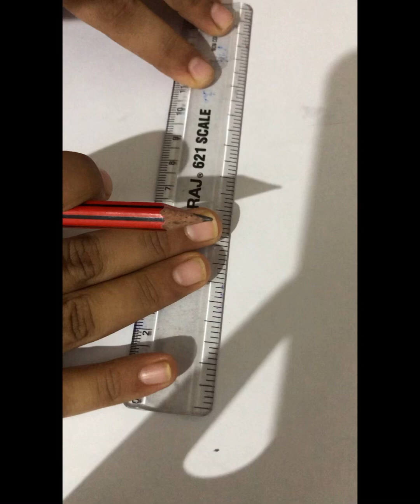Cute little cartoon watermelon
# art with Naflah
funny face